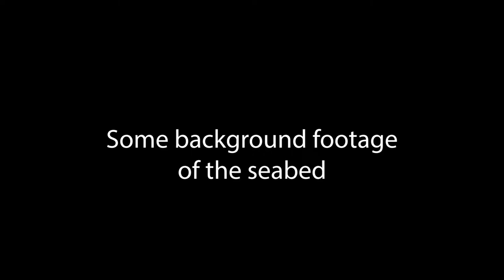Snorkeling, Cornwall uk, Akasa v50 pro, St Michaels Mount.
Snorkeling in Cornwall Akasa v50 pro St Michaels Mount gootage

Sigma 150-600mm contemporary lens

Please join my facebook groups-

Here's a video I'd like you to watch-